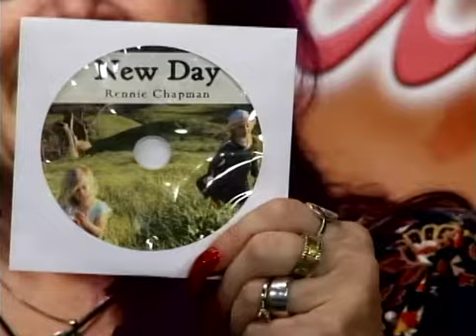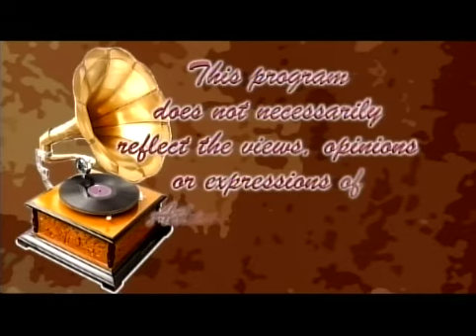Rennie Chapman-12-2021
multi-instrumental singer songwriter makes his debut on "Gramma's Attic" to share his multi-genre originals and discuss who and where he has played with over the years, past and current projects he's involved with, and who and what has influenced his music since he started playing.